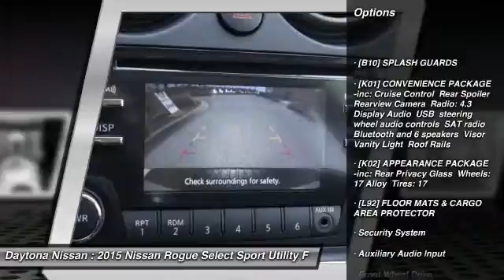2015 Nissan Rogue Select Daytona Beach Florida 20493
2015 Nissan Rogue Select S

Daytona Nissan
950 North Tomoka Farms Rd.

We carry a large variety of New, Used, One Owner Carfax and Certified Cars, Trucks, SUV's and Commercial vehicles with Factory Warranty. Many of our vehicles include Navigation, Bluetooth, Leather, Sunroof, Power Seats, Bose Audio, 4 Wheel Drive and many more options to choose from. Please contact our friendly internet staff for more information.